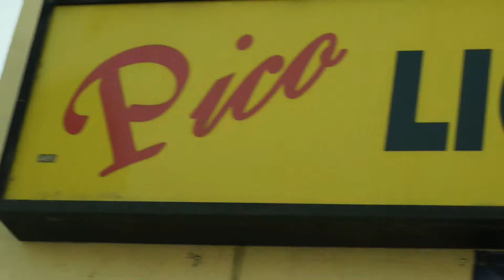Poison - Pain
Artist: Poison
Song: Pain (In My Eyes)
Album: Steady Grindin'
Label: Chin Check Entertainment
Beat Produced by Paul See of WarGame Beats

Video Shot and Edited by Paul See of Digitized Life
Directed by Poison

Shot with a Panasonic GH2